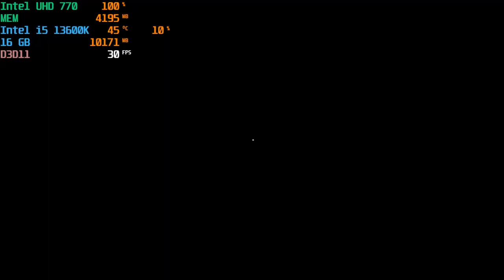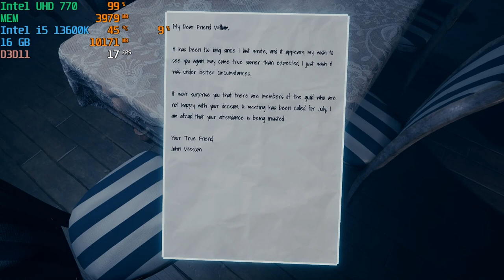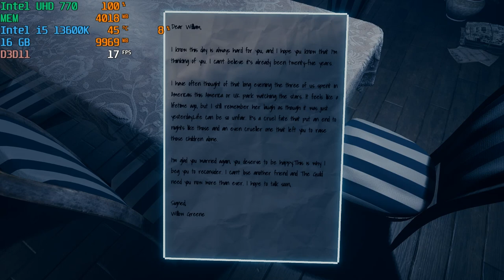The Mystery of William Moore - Intel UHD 770 - i5 13600K (Low end gpu)